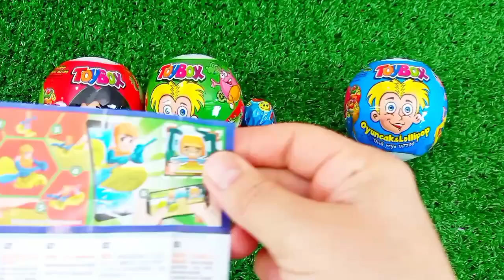ASMR RAINBOW 막대사탕과 과자! 맛있는 무지개 막대사탕ASMR Mukbang 두찜 신메뉴 스팸부대찜닭 먹방 떡볶이 튀김 치즈볼 | HIU